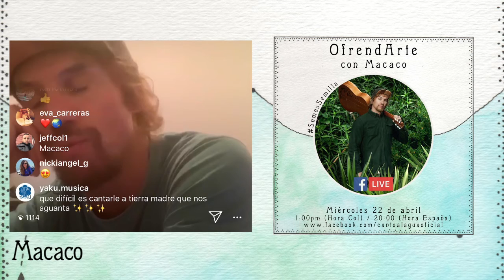Conversando con Macaco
Conversando con Macaco para OfrendArte, convocatoria artística de Cantoalagua.